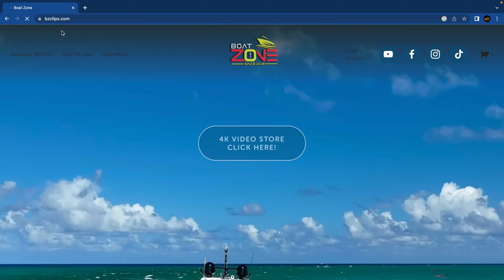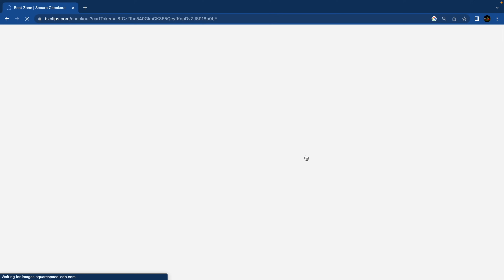Miami Madness SPRING BREAK !! Miami River Boats | Boat Zone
BEST Miami River videos. Our videos capture the essence of the city's vibrant boat parties, where the energy is contagious and the girls, bikinis, and good times are in abundance. Join us as we take you on a thrilling ride through the best of Miami's boat party culture

We always go the extra mile to bring you the finest, exclusive Miami content, captured from our boat, using the market's top-notch camera. Trust us, you won't be disappointed with the epic content we deliver!